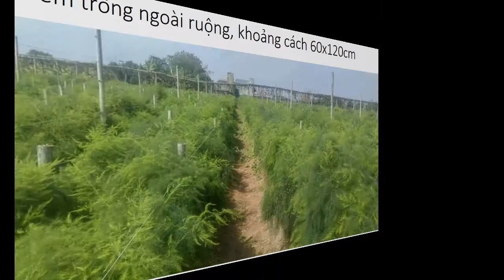Trồng Măng Tây Có Khó Không 0961929325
- 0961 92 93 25 (zalo) Cung cấp hạt giống măng tây xanh nhập khẩu chất lượng sỉ & lẻ toàn quốc. Hướng dẫn trồng, chăm sóc măng tây cho năng suất cao